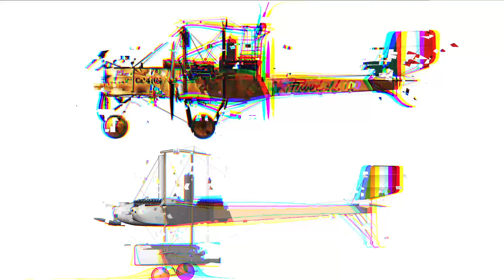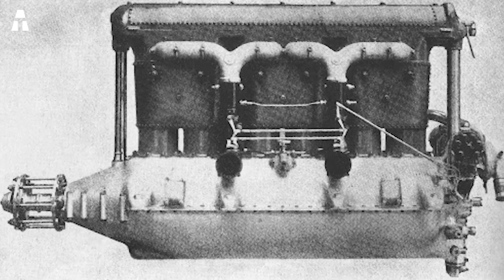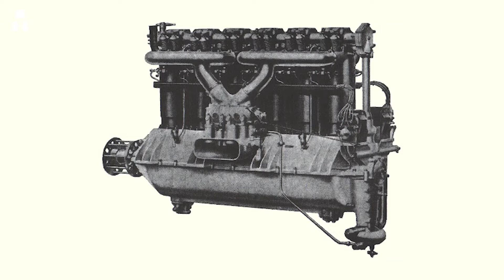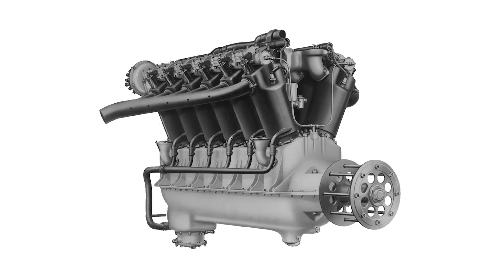Caproni Democratiza los Vuelos de Larga Distancia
¡Caproni democratiza los vuelos de larga distancia! ¿Cómo consiguió el Grupo Caproni influir en la aviación moderna? Ante todo, es importante comprender que el grupo Caproni es un genio en este campo. Su fundador, Giovanni Caproni, era un ingeniero de renombre. No tardó en hacerse notar, sobre todo durante la Primera Guerra Mundial. Muchos modelos Caproni pasaron a la historia. Y durante sus años de gloria, el grupo Caproni también vivió momentos álgidos. Desgraciadamente, esta gran industria pronto llegó a su fin, dejando a la aviación actual sólo un precioso recuerdo. ¿Cómo democratizó Caproni los vuelos de larga distancia?